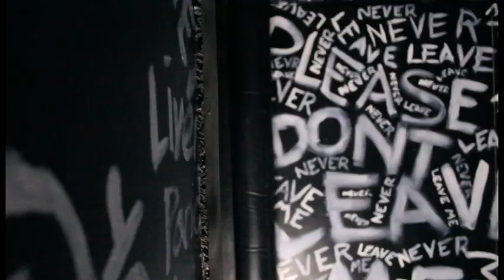Fear Factory 2020 promo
All new scares for 2020 at Fear Factory Queenstown